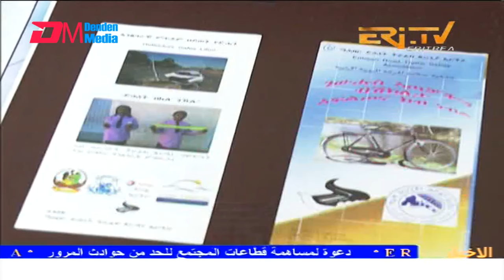Arabic Evening News for July 30, 2024 - ERi-TV, Eritrea